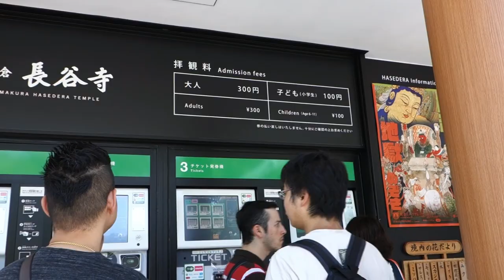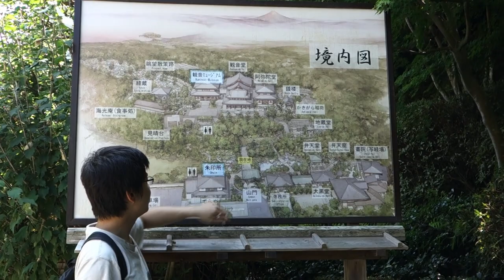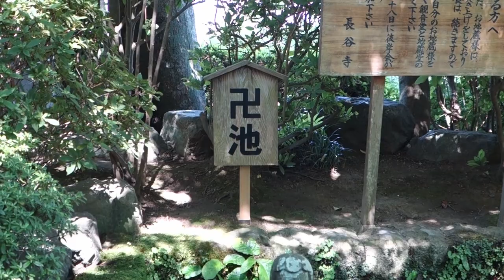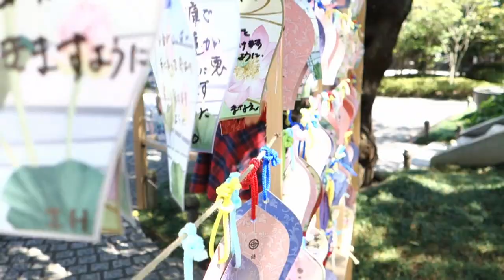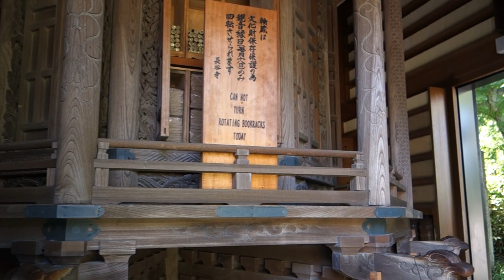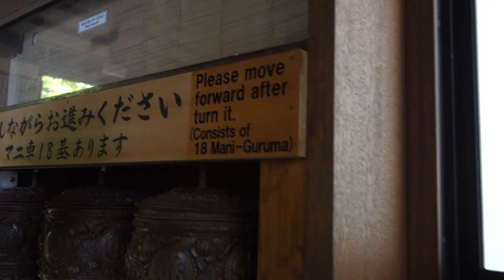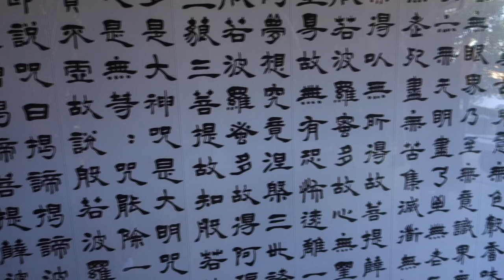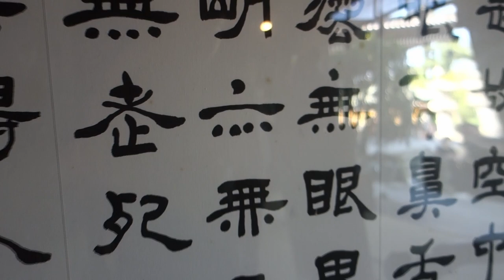Kamakura trip - Hasedera temple PART 1 | 【SUB ITA】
Hello guys! Welcome back to another video! This is the first part of one of our favorite temples in the Kamakura area: Hasedera! In this video we talk about a lot of culture and religion, so hope you enjoy it!!

Ciao ragazzi! Bentornati ad un nuovo video!! Questa è la prima parte di uno dei nostri templi preferiti nella zona di Kamakura: Hasedera. Nel video parleremo molto di cultura e religione, quindi speriamo che vi piaccia!

A special thanks to our logo designer Angela. If you want to follow her on Instagram, this is her nickname @margot_ink  . She is not just a wonderful painter, but also a tattoo artist./
Un ringraziamento speciale alla nostra designer del logo del canale Angela. Se volete seguirla su Instagram, questo è il suo link @margot_ink . Non è solo una fantastica artista, ma anche una tatuatrice.

- SHARE THE VIDEOS BETWEEN YOUR FRIENDS AND MORE! / CONVIDIDETE I VIDEO TRA I VOSTRI AMICI E MOLTO ALTRO!

- CLICK ON THE LIKE BUTTON IF YOU LIKE THE VIDEO!!! / CLICCATE MI PIACE SE VI PIACE IL VIDEO!

/ LASCIATE UN COMMENTO QUI SOTTO SE VOLETE COMMENTARE IL VIDEO O  SE VOLETE FARE DELLE DOMANDE !

FOLLOW OurEyesYourEyes on

For inquieries, questions, collaborations, requests and more send an email at / per richieste, collaborazioni, sponsor e quant'altro, scrivete una email a